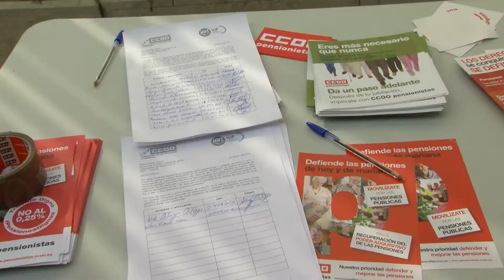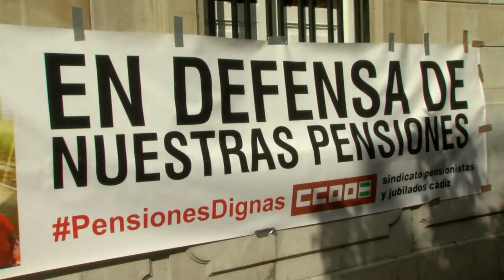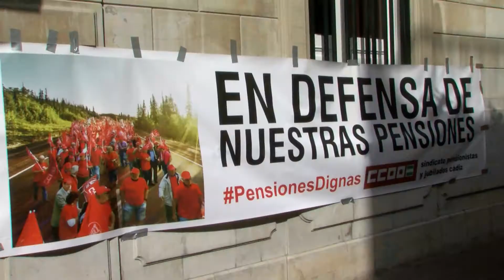Jubilados y Pensionistas CC.OO Algeciras recogen firmas en defensa del sistema público de pensiones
El sindicato de Jubilados y Pensionistas de CC.OO en Algeciras, ha instalado este mediodía una mesa informativa en la calle ancha, donde además han recogido firmas en defensa del sistema público de pensiones. El próximo 1 de mayo, Jubilados y Pensionistas se sumarán a las protestas de la jornada reivindicativa de los trabajadores, junto a otros colectivos afectados como las mujeres.